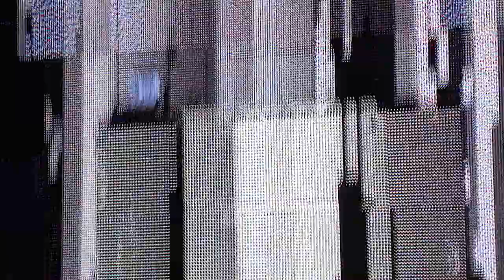Squarepusher - live bass guitar finale - Hard Summer 2012 - 080412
Squarepusher's finale to an already mind blowing set. He brings out the bass guitar for some live improv noise jazz jammin. Was not expecting this so it was a nice treat. Sorry for the screaming, I felt the crowd needed to be more enthusiastic!